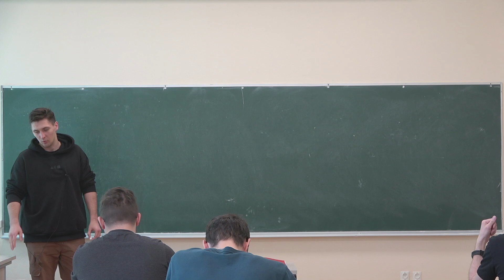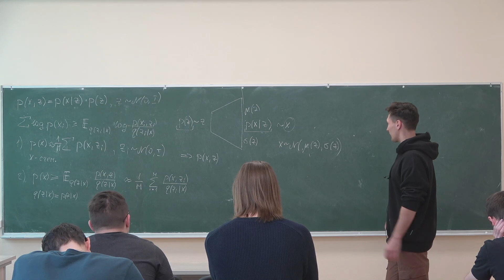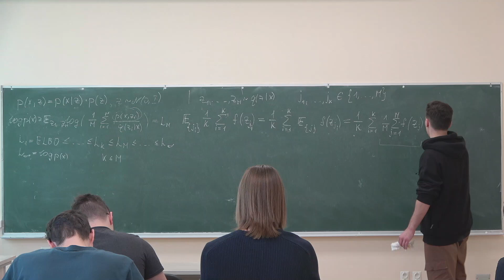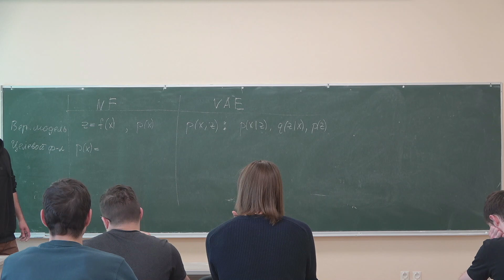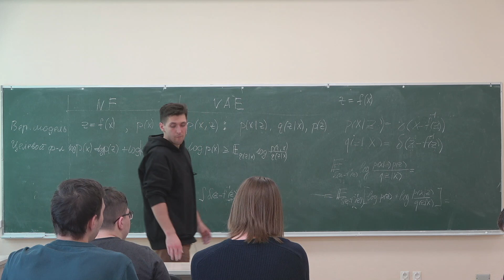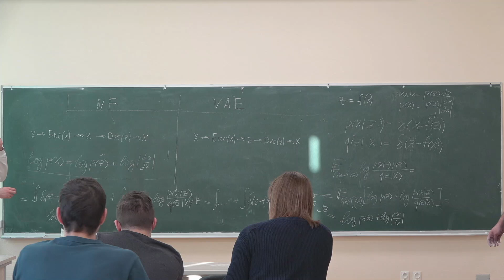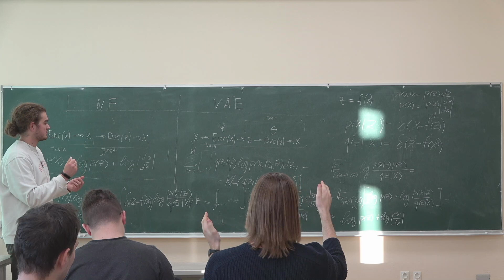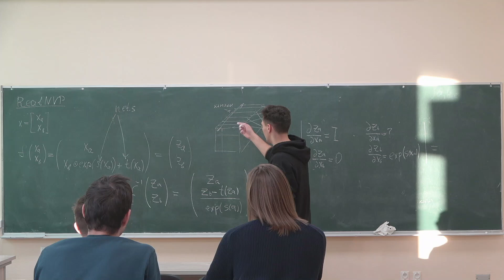Мещанинов В.П. | Семинар 4 (8 семестр) по Байесовским методам | ВМК МГУ